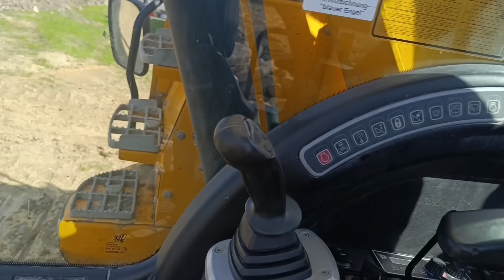Dali se isplati kupiti bager u Njemačkoj???? Krš ili Zlato???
Odličan očuvani bager iz uvoza... Ili možda ne??? Sto vi mislite?